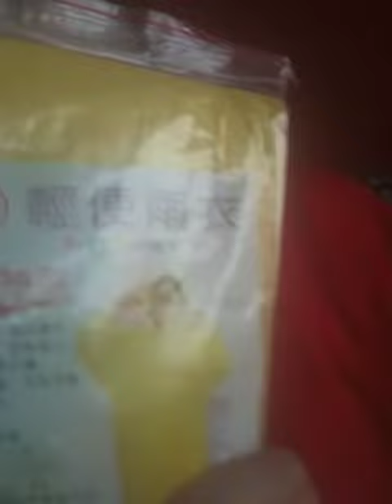測試拍攝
隨意亂拍看看